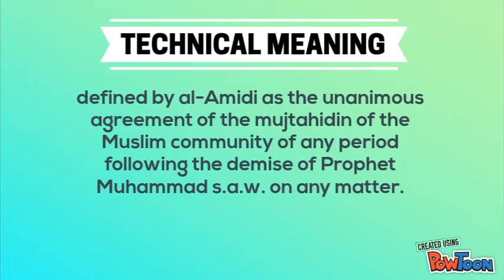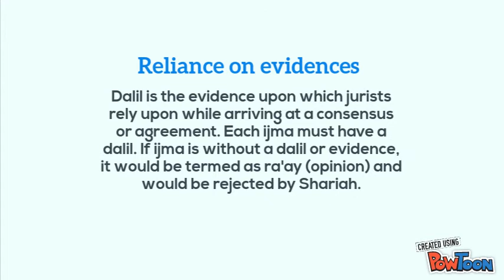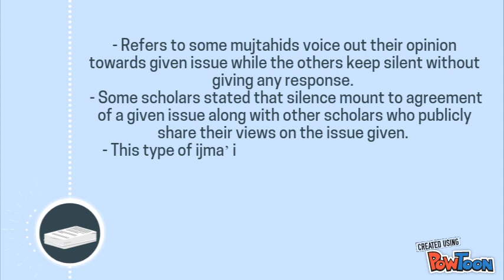Ijma'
(A171) GLUP1083 Introduction to Islamic Law
School of Law, Universiti Utara Malaysia

Prepared for: Dr Mohd Zakhiri bin Md. Nor
Prepared by:-
Siti Maisarah Binti Ahmad Tamyiz (252682)
Jayasri A/P T Ravichanthiran (255456)
Muhd Ammar Haziq Bin Noor Asmadi (255725)
Ahmad Nabhan Harraz Bin Zulkifli (255906)
Sasshmitha Devi A/P Magesvaran (256034)